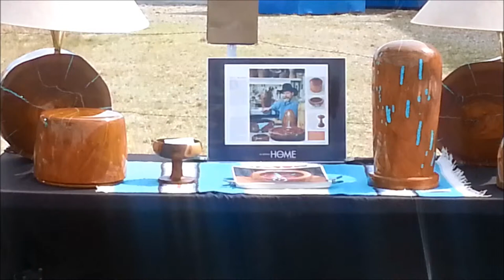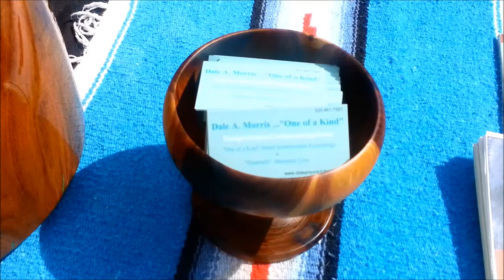Cool Stuff # 62 Artwork Display ... Catalina AZ ... 3/7/2015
6 "Heartsafes"  "Twins"  Furniture "Zircon"